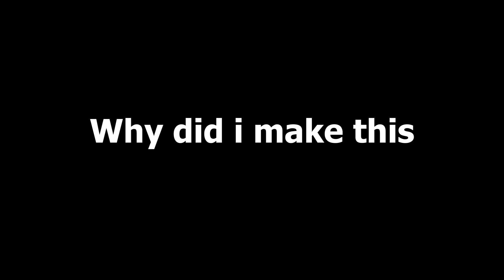🔥 MEDIA OFFLINE EDIT 🔥 (GOES HARD)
Maybe we're both ghosts and were just the same person split into two consciousnesses which is why we share a brain